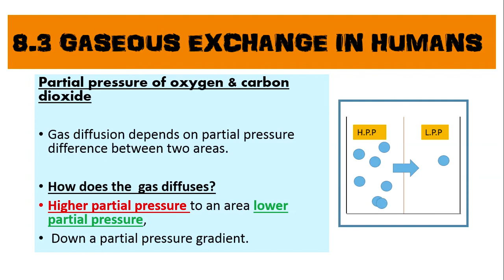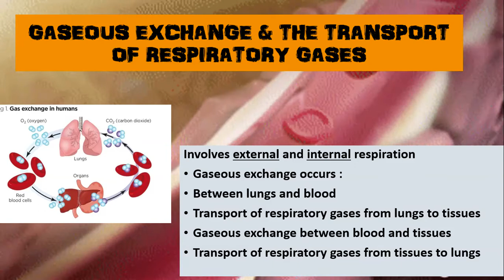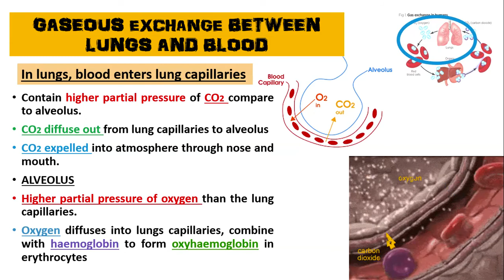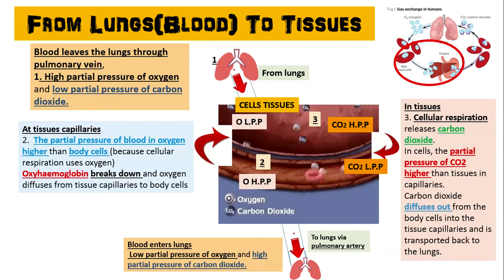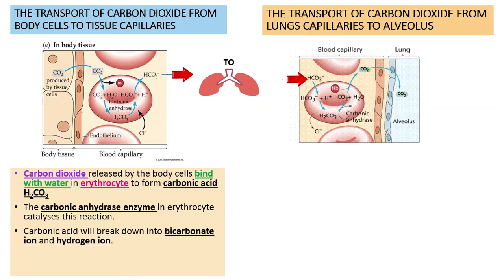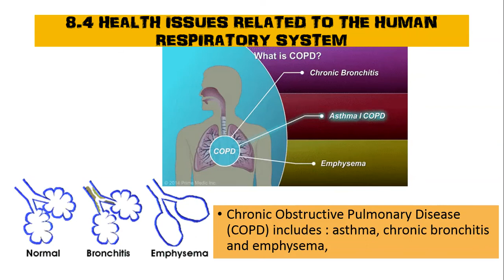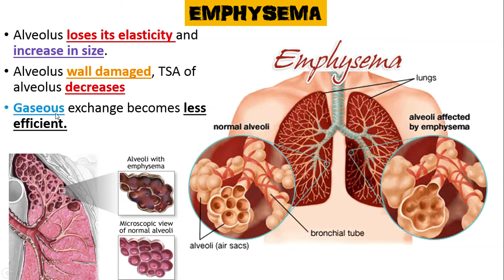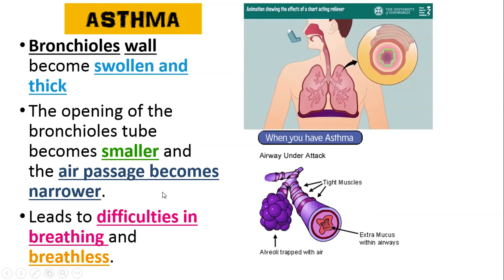GASEOUS EXCHANGE IN HUMANS AND HEALTH ISSUES RELATED TO THE HUMAN RESPIRATORY SYSTEM- BIOLOGY KSSM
BIOLOGY KSSM FORM 4 CHAPTER 8- RESPIRATORY SYSTEM IN HUMANS AND ANIMALS

THIS LEARNING STANDARD IS:
8.3 : GASEOUS EXCHANGE IN HUMANS
8.3.1 Communicate about external and internal respiration
-gaseous exchangre between lungs and blood
-transport of respiratory gases from lungs to tissues
-gaseous exchange between blood and tissues
-transport of respiratory gases from tissues to lungs

8.4 HEALTH ISSUES RELATED TO THE HUMAN RESPIRATORY SYSTEM
8.4.1 Narrate the effects of Chronic Obstructive Pulmonary Disease (COPD) on the human respiratory system.
- asthma
-chronic bronchitis
emphysema